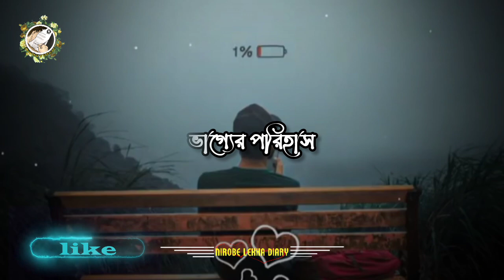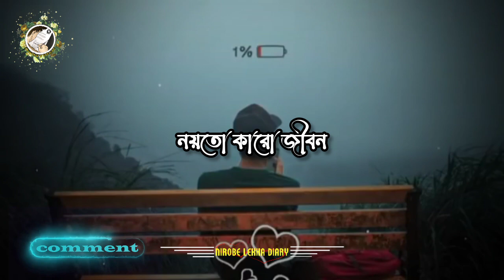Amar Moto Eto Suki Noyto Karo Jibon | Khalid Hassan Milu | Bangla Sad Song 2018 | Bangla Song Old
গান : আমার মত এত সুখী.
শিল্পী : খালিদ হাসান মিলু
গীতিকার : মোহাম্মদ রফিকুজ্জামান
সুরকার : আলাউদ্দিন আলী

গানের লিরিক্স

আমার মত এত সুখী
নয়তো কারো জীবন
কি আদর স্নেহ ভালবাসায়
ঝরালো মায়ার বাঁধন

জানি এই বাঁধন চিড়ে গেলে কভু
আসবে আমার মরণ।

নয়তো কারো জীবন
নয়তো কারো জীবন

বুকে ধরে যত ফুল ফোটালাম
সেই ফুলের কাটা ছাড়া কি পেলাম
ভাগ্যের পরিহাস এরই নাম
কেন নিয়তির কাছে বারে বারে
হেরে যায় মানুষ এমন

নয়তো কারো জীবন
নয়তো কারো জীবন

চারিদিকে নিরাশার বালুচর
কি আশায় বেঁধেছি এই খেলাঘর
স্বপ্ন ভেঙে দিতে এলো ঝড়
রিদিকে নিরাশার বালুচর
কেন মমতার টানে কেঁদে মরে
বেদনার কথা একন

bangla vision entertainment,amar moto eto sukhi,আbমার মতো,এতো সুখি,নয় তো কারো জীবন,here jay manush,vagger porihash,buke dhore joto,keno niyotir kache,jani e badhon,ful futalam,sopno bhenge,dite elo jhor,bedonar kotha ekhon,ki ador sneho,valobashay,bare bare